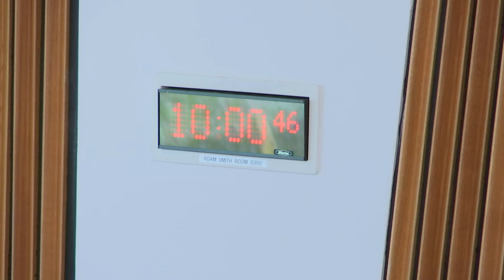Delegated Powers and Law Reform Committee - 2 October 2018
The Committee will meet at 10:00 am in the Adam Smith Room (CR5)
1. Decision on taking business in private: The Committee will decide whether to take items 5, 6, 7, 8 and 9 in private.

2. Instruments subject to affirmative procedure: The Committee will consider the following—
First-tier Tribunal for Scotland Social Security Chamber and Upper Tribunal for Scotland (Composition) Regulations 2018 [draft]; First-tier Tribunal for Scotland (Allocation of Functions to the Social Security Chamber) Regulations 2018 [draft]; First-tier Tribunal for Scotland (Chambers) Amendment Regulations 2018 [draft].

3. Instruments subject to negative procedure: The Committee will consider the following—
First-tier Tribunal for Scotland Social Security Chamber (Procedure) Regulations 2018 (SSI 2018/273); Upper Tribunal for Scotland (Social Security Rules of Procedure) Regulations 2018 (SSI 2018/274); Social Security Appeals (Expenses and Allowances) (Scotland) Regulations 2018 (SSI 2018/275); Scottish Tribunals (Eligibility for Appointment) Amendment Regulations 2018 (SSI 2018/276); Road Traffic (Permitted Parking Area and Special Parking Area) (Falkirk Council) Designation Order 2018 (SSI 2018/279); Parking Attendants (Wearing of Uniforms) (Falkirk Council Parking Area) Regulations 2018 (SSI 2018/280); Road Traffic (Parking Adjudicators) (Falkirk Council) Regulations 2018 (SSI 2018/281); Plant Health (Scotland) Amendment (No. 2) Order 2018 (SSI 2018/283); Marketing of Ornamental Plant Propagating Material Amendment (Scotland) Regulations 2018 (SSI 2018/284).

4. Instruments not subject to any parliamentary procedure: The Committee will consider the following—
Islands (Scotland) Act 2018 (Commencement) Regulations 2018 (SSI 2018/282 (C.19)).

5. Transport (Scotland) Bill: The Committee will consider further the delegated powers provisions in this Bill at Stage 1.

6. Damages (Investment Returns and Periodical Payments) (Scotland) Bill: The Committee will consider further the delegated powers provisions in this Bill at Stage 1.

7. Vulnerable Witnesses (Criminal Evidence) (Scotland) Bill: The Committee will consider further the contents of a report to the Justice Committee.

8. Offensive Weapons Bill (UK Parliament legislation): The Committee will consider the contents of a report to the Justice Committee.

9. Trade Bill (UK Parliament legislation): The Committee will consider the contents of a report to the Finance and Constitution Committee.

The Committee will meet again on Tuesday 23 October.